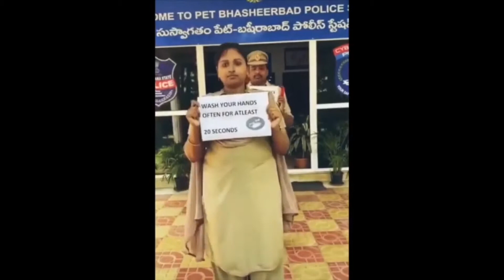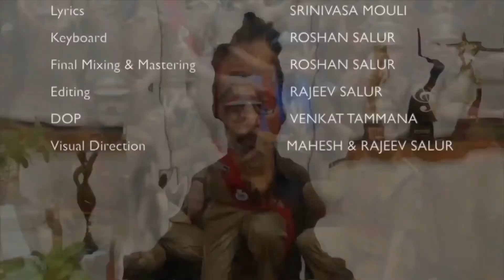JAI HO POLICE || Koti Salute Special Song